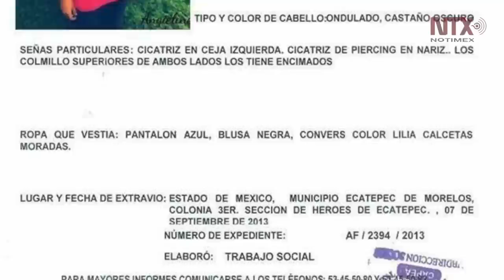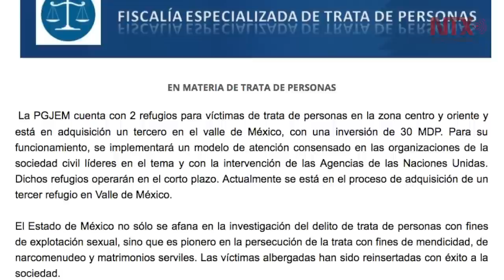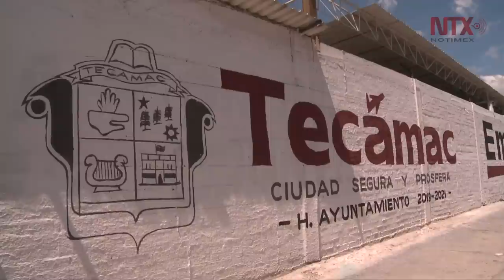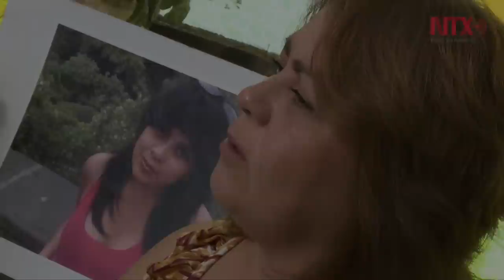Spotlight La historia de Diana: desaparición, trata y feminicidio en Tecámac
En 2013 Diana Angélica Castañeda Fuentes desapareció. Partes de su cuerpo fueron halladas dos años más tarde en el canal Río de los Remedios, junto con otros cuerpos de mujeres.